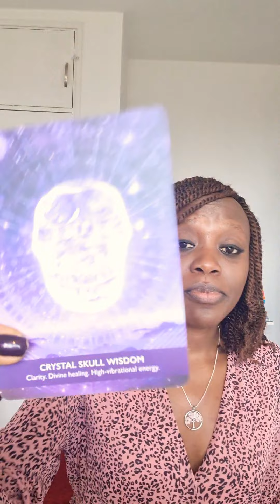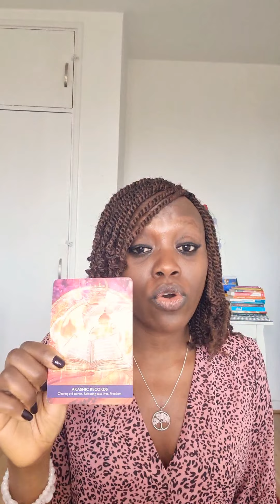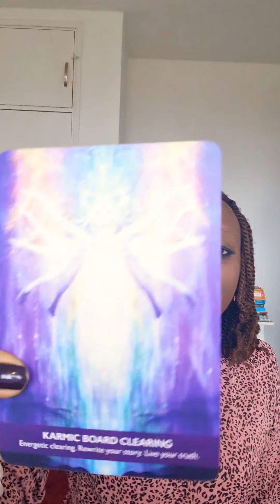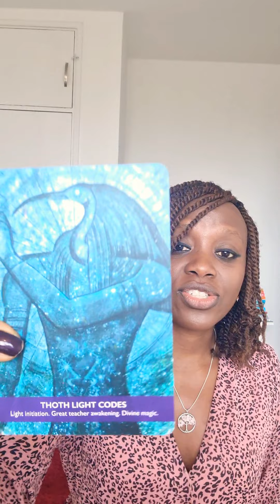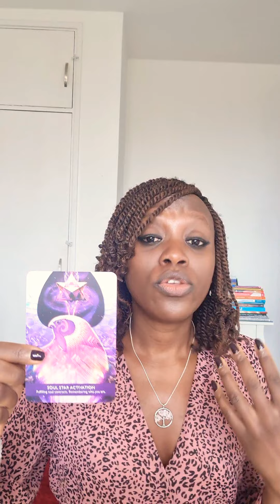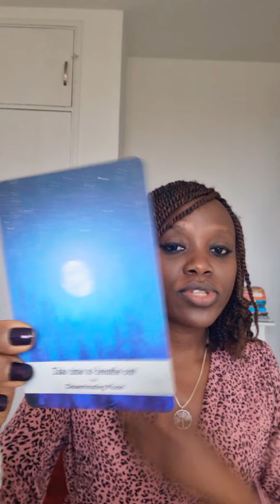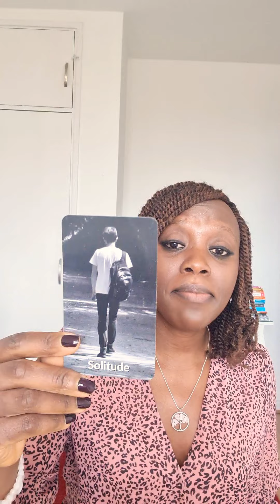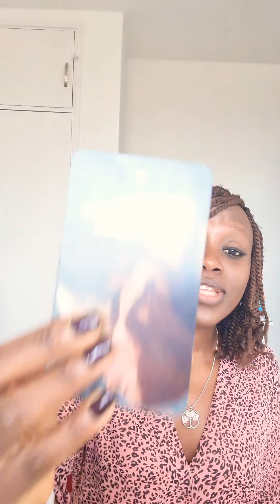TWIN FLAMES-New Moon Power.DM Divine Healing💫Voice Activation💫DF New Start💫Don't Give Up💫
Energy check in with this new moon eclipse in Sagittarius.

Link to My November blog post 💛
Finding Inner Peace and Joy as a DF whilst in 3D separation from your DM

Cards Used
Gateway of Light Activation
Moonology
Messages from the Divine Masculine to the Divine Feminine
Divine Masculine Takes Charge Affirmations
Divine Timing deck